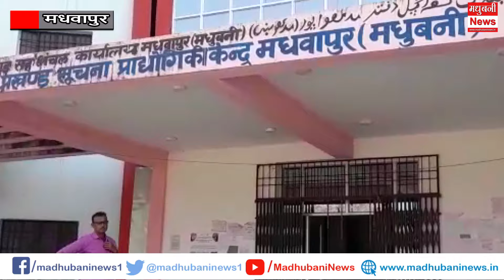Madhwapur उप प्रमुख वीरचंद पटेल की गई कुर्सी। लगाए गए अविश्वास पर लगी मुहर।